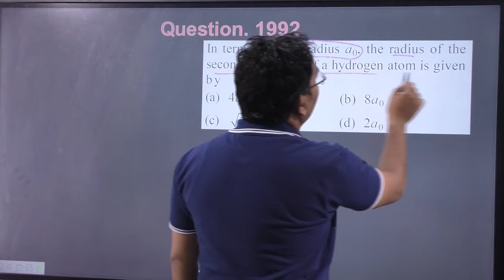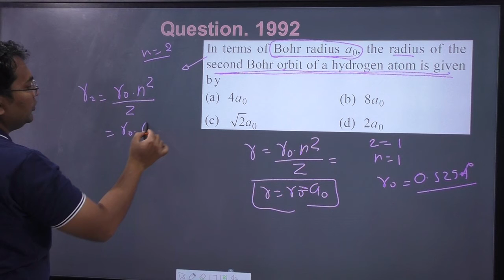In terms of Bohr radius a0 the radius of the second Bohr orbit of a hydrogen atom is given by